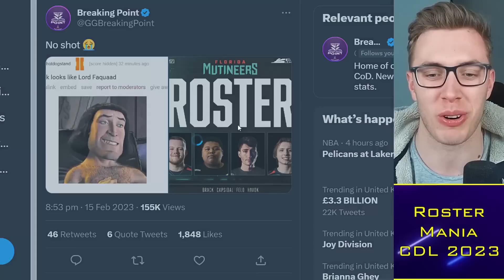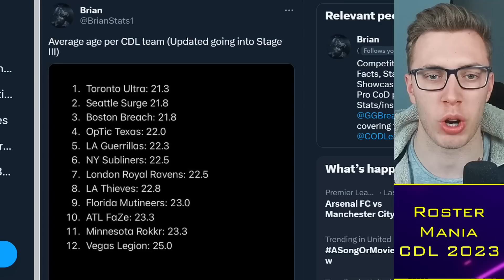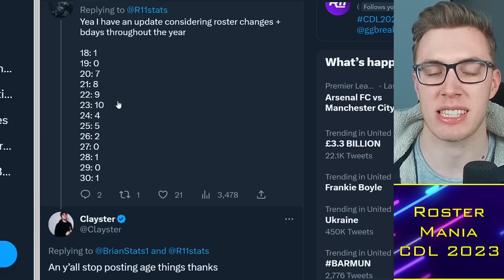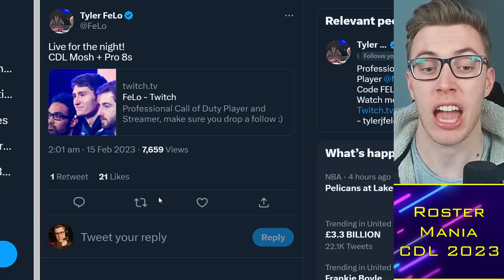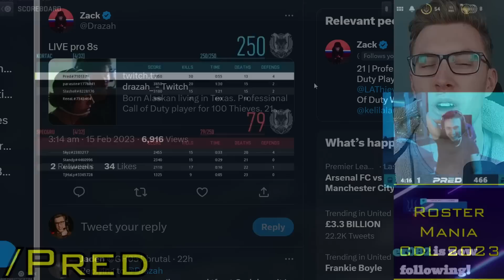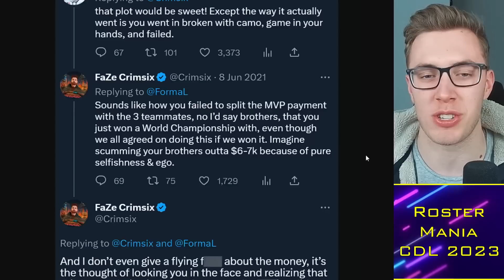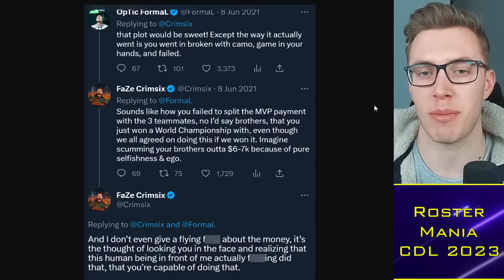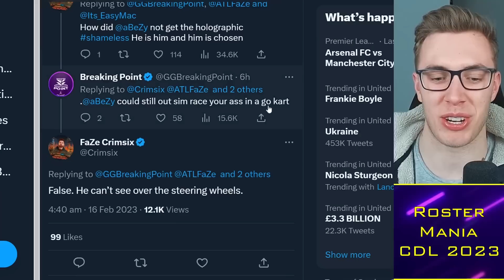FeLo EXPOSES Mystery Pro REFUSING to Pay Up: Identity Leaked?! 🌶️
0:00 Alright guys
0:30 Clayster Update
5:00 FeLo Exposes $8s Criminal
10:00 Crimsix vs FormaL Throwback

TacticalRab, Tactical Rab, CoD Esports News, CDL Competitive, FeLo EXPOSES Mystery Pro REFUSING to Pay Up: Identity Leaked?! 🌶️

Confirmed CDL 2023 Teams:
Atlanta FaZe: aBeZy / Simp / Cellium / SlasheR
LA Thieves: Drazah / Envoy / Kenny / Octane
Seattle Surge: Pred / Mack / Sib / Accuracy
OpTic Texas: Shotzzy / Huke / Dashy / iLLeY (Scump)
Minnesota Rokkr: Afro / Bance / Cammy / Attach (Fame)
LA Guerrillas: JoeDeceives / Exceed / Assault / Arcitys
Toronto Ultra: CleanX / Standy / Scrappy / Insight (Hicksy)
Boston Breach: Vivid / Nero / Owakening / Methodz (Beans)
Florida Mutineers: Vikul / Havok / Davpadie / MajorManiak (Brack)
Vegas Legion: TJHaLy / Prolute / Temp / Clayster
New York Subliners: Kismet / HyDra / Priestahh / Skyz
London Royal Ravens: Nastie / Asim / Skrapz / PaulEhx (Zer0)